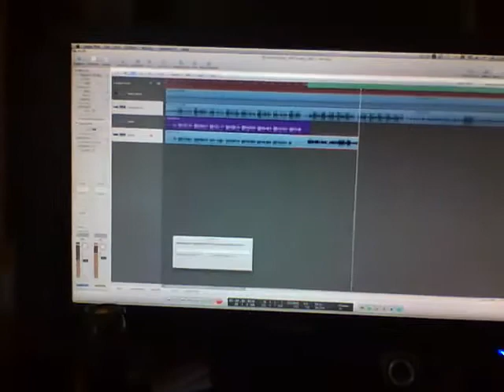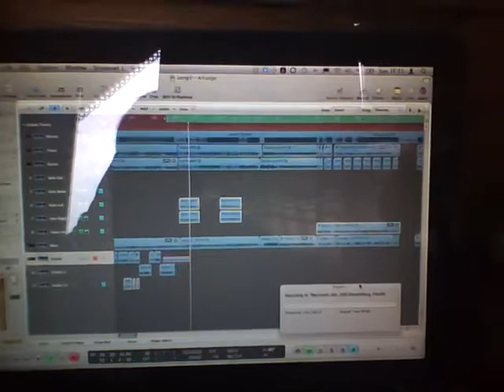One Reason Left - Recording EP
Defeat The Curse 2011 EP recording video